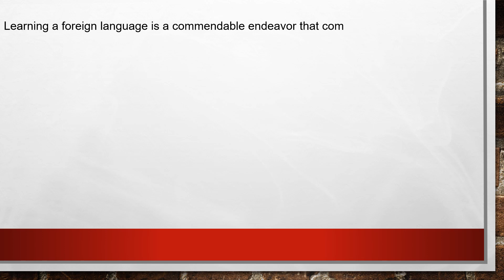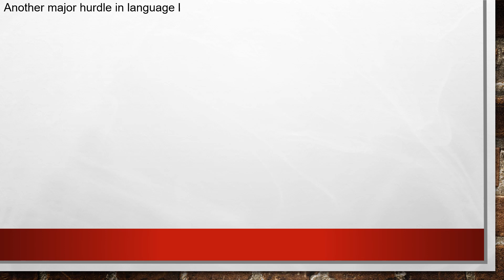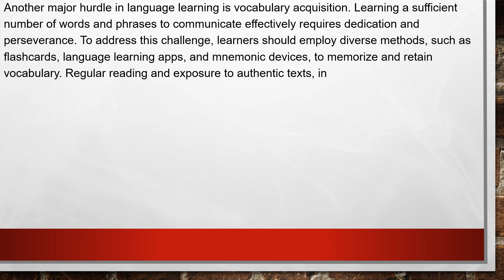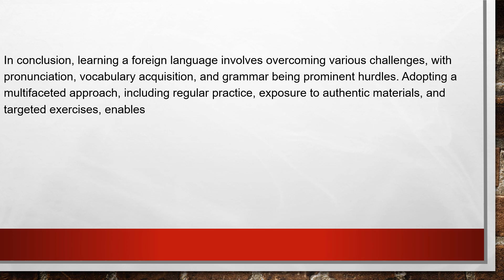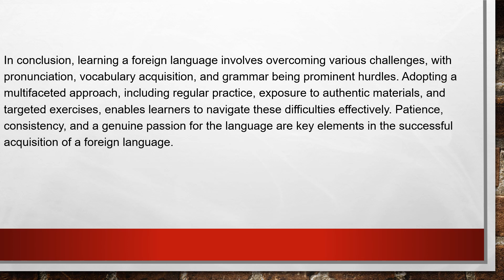IELTS Writing | Task 2 | An increasing number of people decide to learn a foreign language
topic:
An increasing number of people decide to learn a foreign language. What is the most difficult part when learning a foreign language? How can the learner overcome these difficulties?